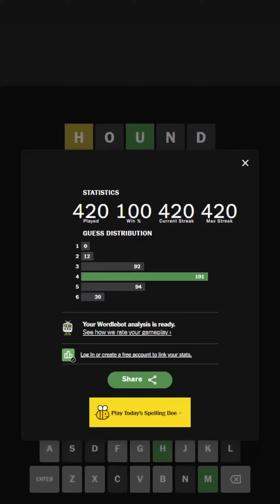"International Marijuana Consumption Day" Wordle 670 (Ultra Hardmode) 2023-04-20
hehe blaze it